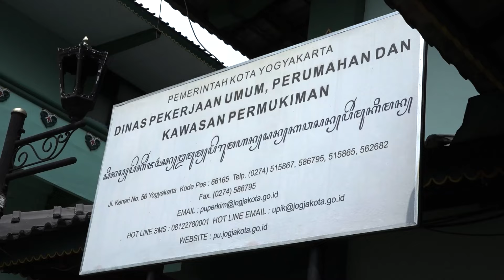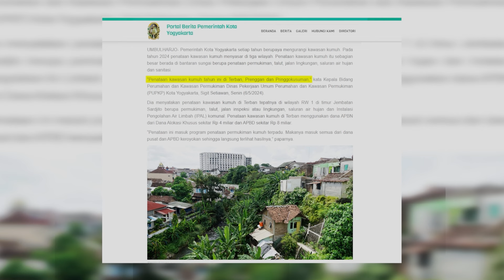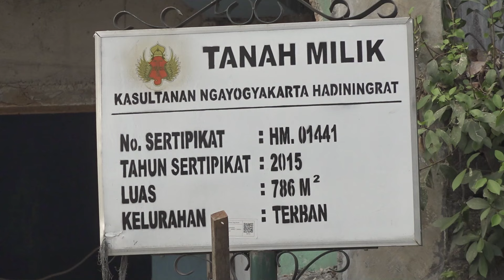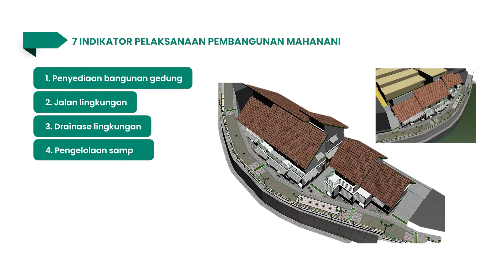WOW! Kampung Kumuh di Jogja Jadi Madani, Begini Cara Ala Pemkot Jogja! ✨ - Aksi PD Warga YK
Pernah bayangkan kampung kumuh bisa jadi tempat tinggal yang nyaman dan asri? Di Yogyakarta, mimpi itu jadi kenyataan! ️ Pemerintah Kota Yogyakarta serius benahin kawasan kumuh, terutama yang ada di bantaran sungai.

Dalam video ini, kita bakal diajak ngeliat langsung kondisi kampung kumuh yang sering dilanda banjir dan longsor. Tapi jangan khawatir, karena ada solusi keren dari Dinas PUPKP! ️ Konsep MAHANANI hadir untuk mengubah wajah kampung kumuh jadi lebih layak huni.

Selanjutnya, kita bakal bahas tantangan yang dihadapi dalam proses penataan, mulai dari masalah kepemilikan tanah hingga melibatkan warga secara aktif.  Ternyata, ngebangun kampung madani itu enggak semudah membalik telapak tangan!

Kita juga bakal liat hasil dari penataan yang udah dilakukan. Fasilitas umum yang lebih lengkap, lingkungan yang bersih, dan warga yang makin bahagia.  Pemerintah Kota Yogyakarta juga ngasih bocoran soal anggaran yang digelontorkan dan target yang ingin dicapai.

Backsong list:
1. Motivational Main
Artem Gribov
Played during: 22:19 - 23:42

2. Wedding Inspiring Cinematic Background
Lexa
Played during: 0:30 - 1:18

3. Background
Ivan Luzan
Played during: 8:07 - 10:28

4. Upbeat Uplifting Corporate Background
Kornev Music
Played during: 5:50 - 8:00

5. Corporate Slideshow
Stereo Color
Played during: 10:29 - 12:16

6. Motivational
Ivan Luzan
Played during: 1:27 - 3:37

7. Corporation Motivation
Ivan Luzan
Played during: 16:05 - 18:17

*) Video ini juga tampil di TVRI Yogyakarta pada Senin 29 Juli 2024 pukul 19.30